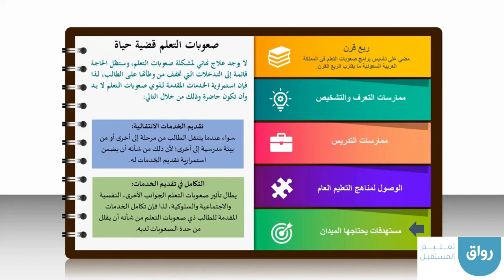رواق: ملتقى نحو بيئة مجتمعية أفضل لذوي صعوبات التعلم 3-4